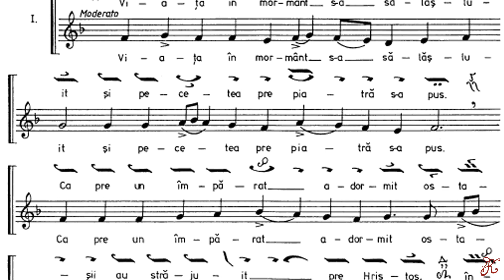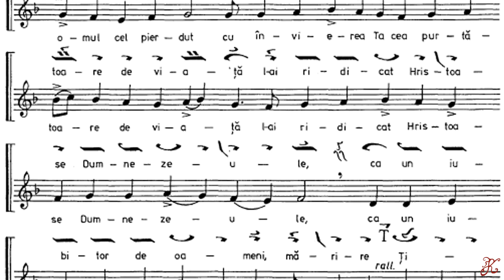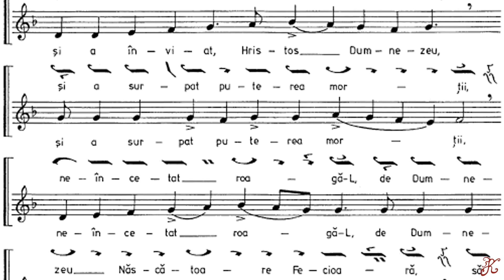Primul rând de Sedelne glas 7, Utrenierul Uniformizat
Primul rând de Sedelne glas 7
Utrenierul Uniformizat pagina 283-286
Puteți susține canalul și cu donații la: